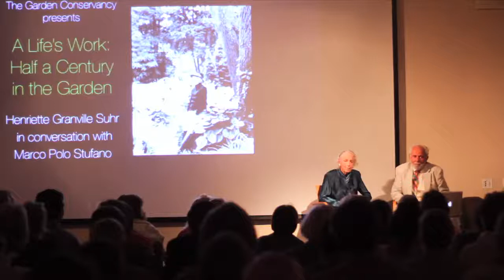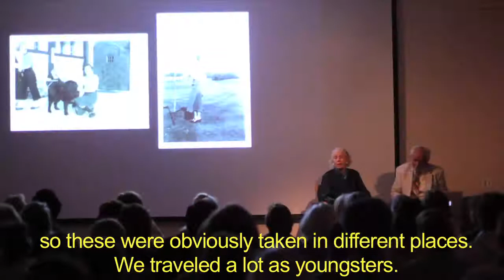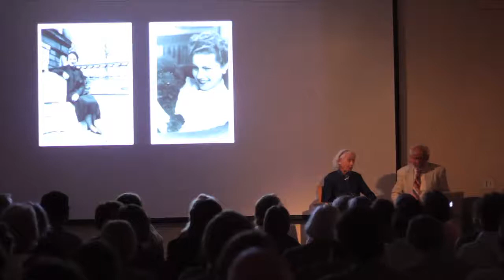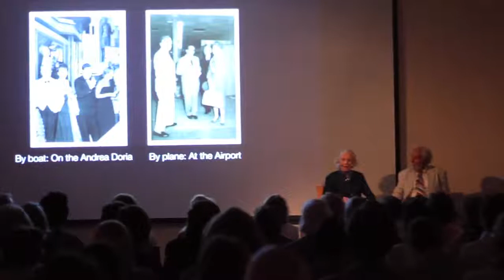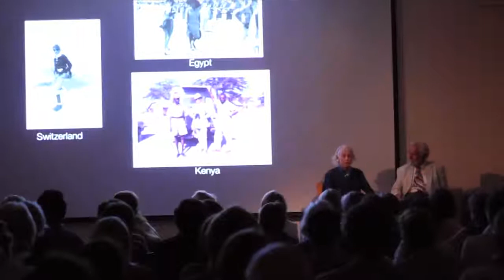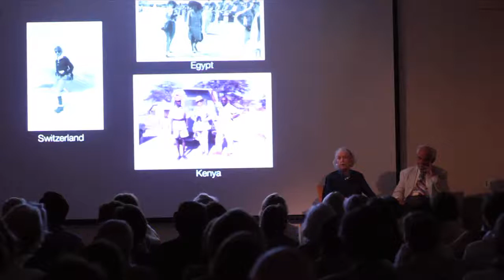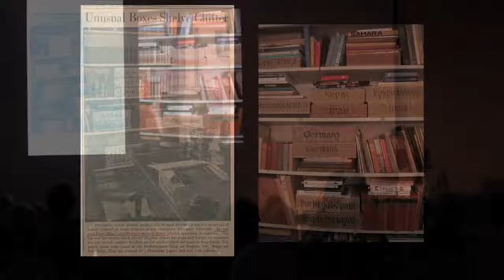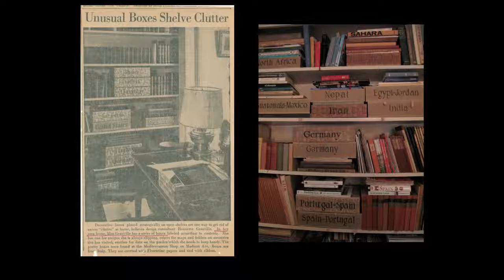Henriette Suhr, June 1, 2011, Part 2 - The Early Years.mov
Part 2 of six parts; documentary recording of Garden Conservancy presentation by Henriette Granville Suhr in conversation with Marco Polo Stufano at the New York School of Interior Design on June 1, 2011.
Title of program: A Life's Work: Half a Century in the Garden.
Theme of this section: the early years of Henriette Granville Suhr's life, in Vienna, Paris, and finally New York.